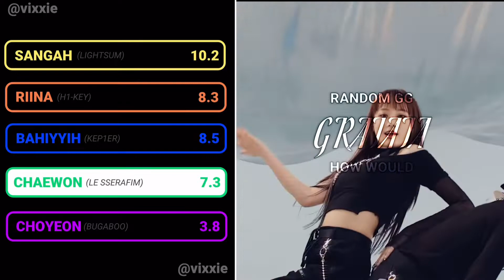RANDOM GG - GRATATA How Would